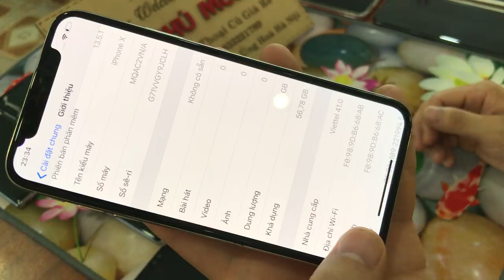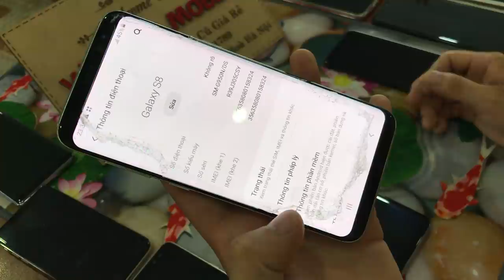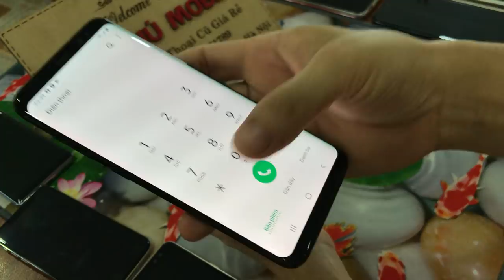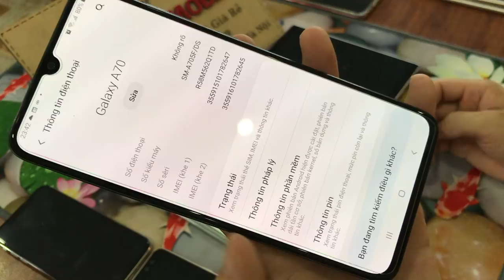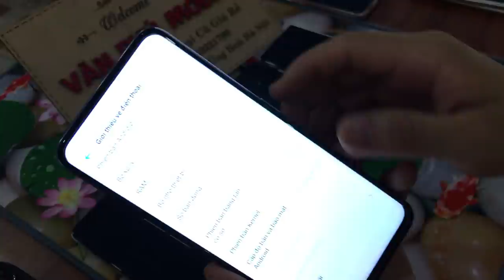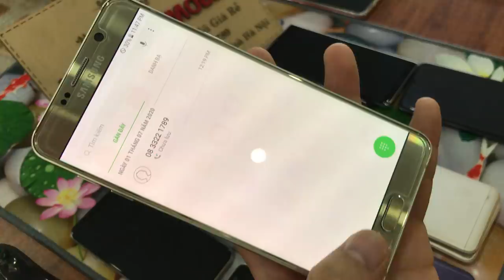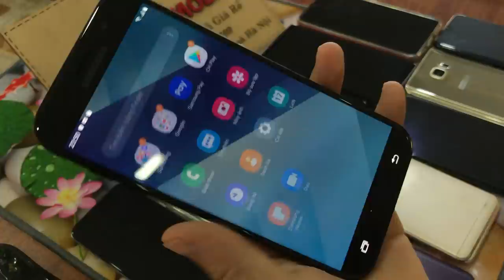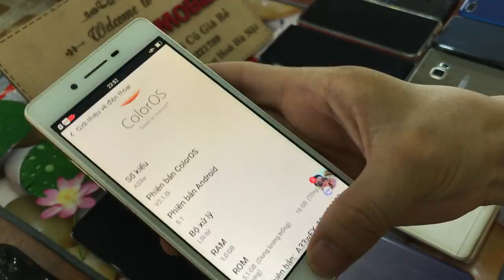Điện Thoại cũ iPhone X 5tr SamSung A70 Not8 Not5 A8 A7 S8 Oppo F11Pro Giá Xinh Viên 18/07/2020